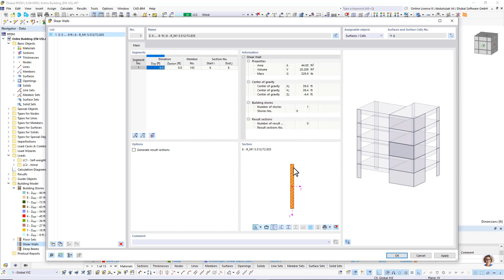Negligenciar aberturas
Pode negligenciar as aberturas com uma determinada área no cálculo do modelo do edifício. Esta função pode ser ativada nos Parâmetros globais dos pisos do edifício. Aparece uma mensagem de aviso a informar que as aberturas foram negligenciadas.

Faça agora o download de uma versão de teste gratuita dos nossos programas:
► Faça o download da versão de teste gratuita de 90 dias